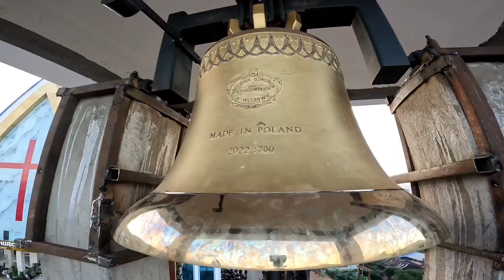Aisa Largest Church- KBCM 2023| Vlog Ep36